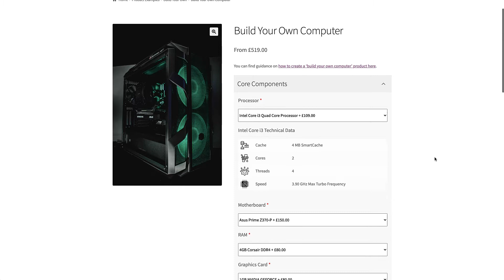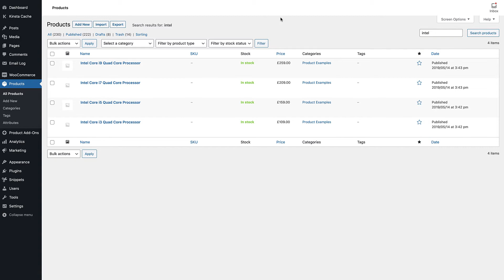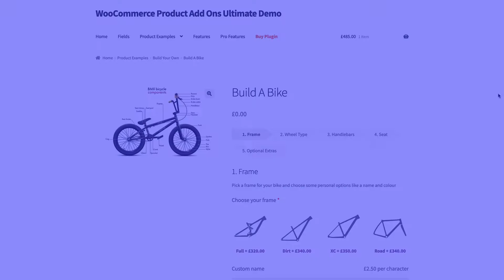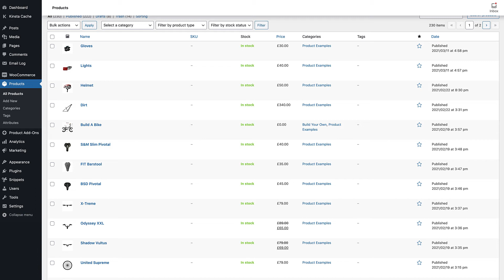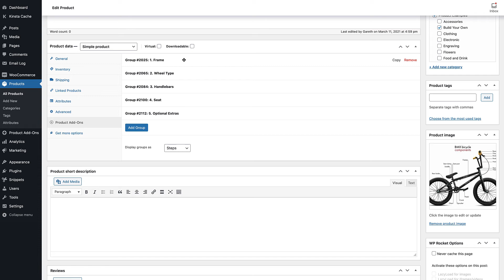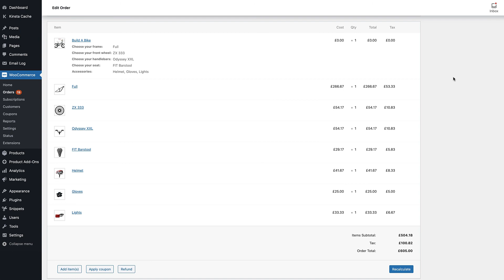WooCommerce Composite Products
See how to create composite products in WooCommerce.

Composite products allow your customers to build their own products out of multiple components - like a build your own computer or build your own bike product.

Each component can be a standalone product in its own right, meaning you can manage it using WooCommerce's inventory and weight features.

You can display your composite products in different ways, allowing your customers to step through the process of assembling their product. Each item can be costed separately or you can assign an overall price to the composite product.

You can allow customers to add multiple components to the product or you can limit the quantities.

This video walks through two example composite products. In the first, we take a look at a build your own computer product. Users are able to choose motherboard, graphics card, RAM and so on.

In the second, we showcase a build your bike product. Customers choose frame, handlebars, wheels and so on.

Because we're using Add-Ons Ultimate, you can also include other field types like checkboxes, text fields, radio buttons etc.

0:00 WooCommerce composite products
1:13 Build your own computer product
2:57 Build your own bike product
5:28 Resources